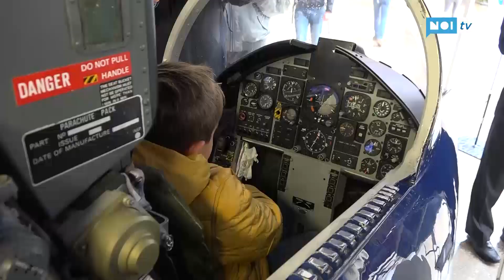Comics, superati i 260mila biglietti venduti; verso il mezzo milione di presenze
LUCCA - Nonostante il maltempo, quella del 2019 si avvia ad essere una delle edizioni dei Comics più affollate di sempre. Oggi è stato superato il tetto complessivo dei 260mila biglietti venduti per i 5 giorni della manifestazione. Si va oltre il mezzo milione di presenze stimate.

NoiTv